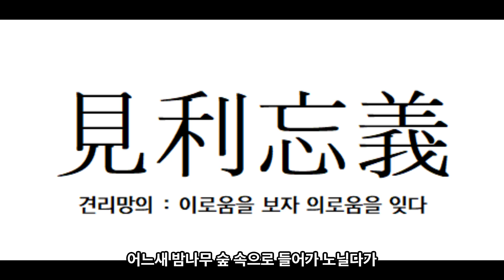[직곡의 고사성어] 견리망의(見利忘義) - 이로움을 보자 의로움을 잊는다!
견리망의(見利忘義) - 이로움을 보자 의로움을 잊는다!